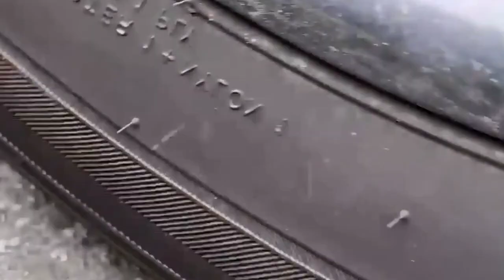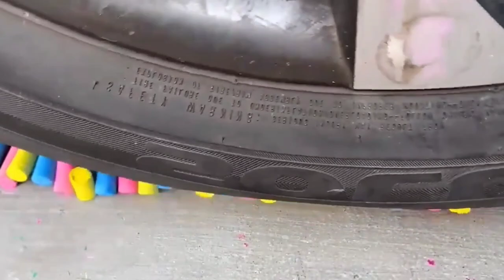Car Vs Toys Balloons slime Smashes done with Car Wheels oddly satisfying crushing Fun experiment !